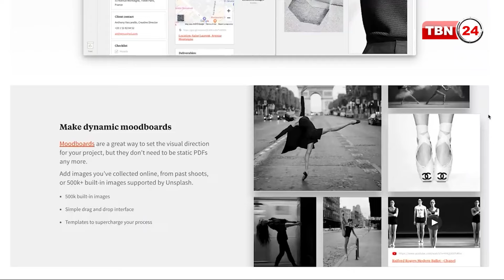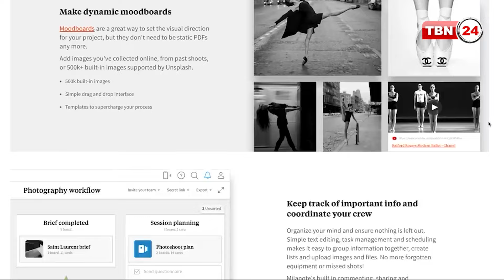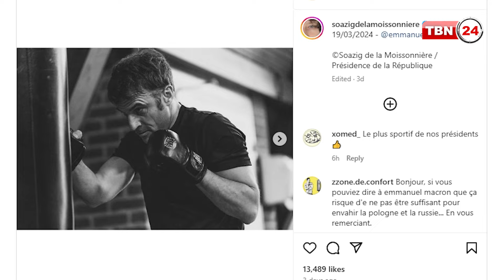বিশ্ব নেতাদের ভাইরাল হওয়া ছবি | Emmanuel Macron Putin | TBN24 OB EP-34.1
ছবি তুলে বিপাকে পরেছেন ফ্রান্সের প্রেসিডেন্ট ইমানুয়েল ম্যাক্রো। অফিসিয়াল ফটোগ্রাফার সোজিগ তার বক্সিং অনুশীলনের ছবি নিজের ইন্সটাগ্রামে আপলোড দিতেই তা ভাইরাল হয়ে যায়। শুরু হয় নেটিযেনদের জ্বালাময়ী কমেন্ট চালাচালি।